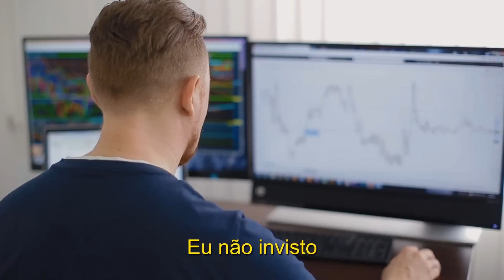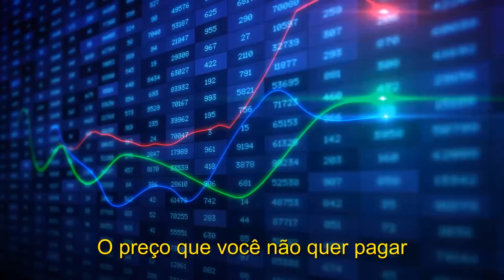SomosTraders, e Você? Veja ate o Final!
O modalmais é o único home broker e banco digital focado em você, Trader.

Corretagem Grátis em mini contratos de dólar (WDO) e mini contratos de índice (WIN), com a RLP habilitada.

Temos as melhores plataformas grátis: Tryd Pro Grátis, Profit Trader Grátis, Profitchart RT, Profit chart Pro Grátis, Metatrader 5

Tudo isso com a menor latência do mercado e alta disponibilidade, garantindo a maior estabilidade e rapidez em suas ordens, pois trabalhamos com ambientes em DMA2 e DMA4 super otimizados.

Temos o melhor custo x benefício do mercado brasileiro. Por isso somos a corretoras dos traders.